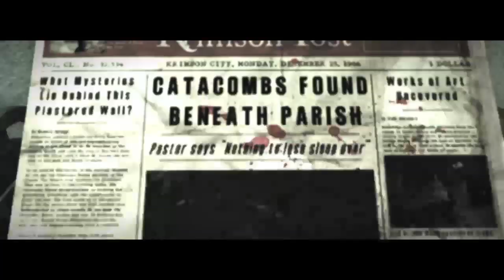The Evil Within -Parte 7